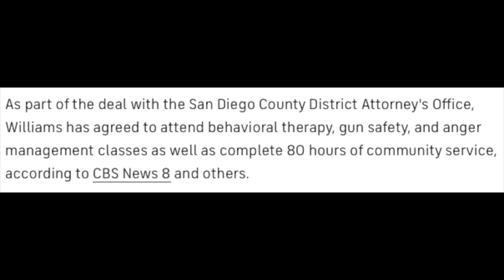Mikey WIlliams BEAT THE CASE!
Basketball phenom and social media sensation Mikey Williams appears likely to avoid jail time in connection to the shooting that occurred outside his California home earlier this year.

Williams on Thursday pleaded guilty to a single felony count of making a criminal threat, San Diego County District Attorney’s Office spokesman Steve Walker told Yahoo Sports. The plea deal requires Williams to complete 80 hours of community service and attend cognitive behavior therapy, gun safety and anger management classes.

If Williams successfully completes those conditions and has no new legal issues, Walker said that the felony charge will be reduced to a misdemeanor. Williams, 19, is also forbidden from possessing a firearm as part of the plea deal and will have a 10-year gun restriction placed on his record when he is sentenced on Aug. 12.

Williams was arrested on April 13 in the wake of a late-night incident two weeks earlier at the $1.2 million hilltop home he owns east of San Diego. Angry that visitors unexpectedly showed up to his house, Williams allegedly threatened to shoot them. Then he allegedly fired a handgun at their vehicle as they drove away, damaging the trunk and rear windshield but leaving all six occupants unharmed.

Williams faced six counts of assault with a firearm, one count of firing into an occupied motor vehicle and two counts of making threats that could result in death or great bodily injury. The nine felony charges carried a penalty of up to 30 years in prison.

Arash Hashemi, a Los Angeles criminal defense attorney who has closely followed media coverage of Williams’ case, told Yahoo Sports that Williams “got a sweet deal, a sweet, sweet deal.” Hashemi said the district attorney probably “threw [Williams] a bone because he’s a young guy who made some stupid mistakes but he doesn’t have a record.”

“He’s basically getting a second chance, which makes sense,” Hashemi said. “If he were someone not famous, they’d probably get that chance.”

Williams, a University of Memphis basketball signee, has yet to practice or play with the Tigers so far this season. As of earlier this month, he was enrolled in online classes and remained on the roster, but did not have access to team facilities or activities.

It’s unclear how Williams’ plea deal will impact his chances of playing for Memphis. A Memphis spokesperson told Yahoo Sports, "We don't have anything new at this time."

Once a young phenom trumpeted as the best player in the 2023 class, Williams amassed more than one million social media followers before he played his first high school basketball game. He became one of the early faces of the name, image and likeness era, signing a first-of-its-kind endorsement deal with Puma as a junior in high school.

Even before his arrest, however, Williams’ star had begun to fade. San Ysidro High dropped 13 games during Williams’ senior season and failed to capture its league title or advance beyond the semifinals of the San Diego Open Division playoffs. Williams plummeted to No. 71 in Rivals’ final Class of 2023 rankings amid concerns about his effort, his defense and his decision making with the ball in his hands.

In a video posted by Overtime on social media Thursday, Williams said outside the courthouse that he feels good.

"All glory to God," he said, clad in a black suit and white sneakers. "I'm just happy that I made it out this situation. I'm just excited to get back to the [basketball] court."